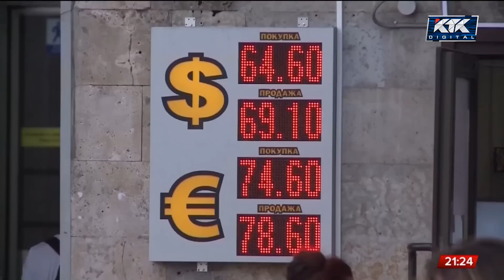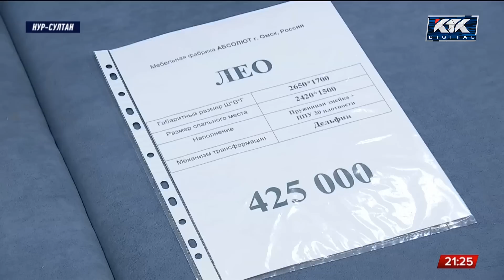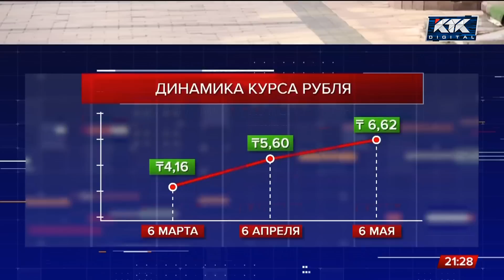«Это не прямая пропорция»: почему рубль дорожает в Казахстане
Тенге на этой неделе уверенно держался по отношению к доллару. При этом в Национальном банке сразу признали, что это не их заслуга. Что примечательно, укрепление национальной валюты происходит на фоне дорожающего рубля. В России он достиг допандемийного уровня – 66 рублей за доллар. Правда, нам ожидать такого от тенге не стоит.